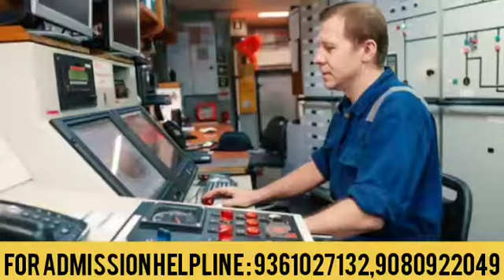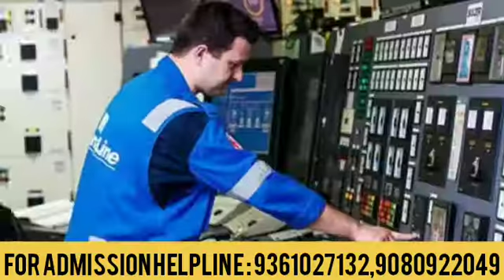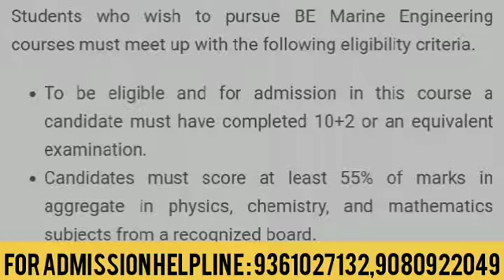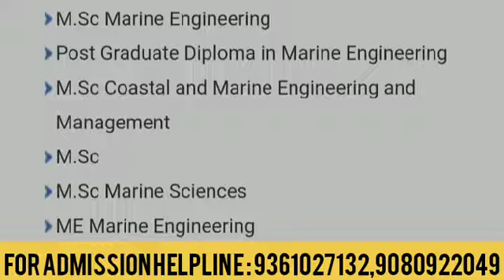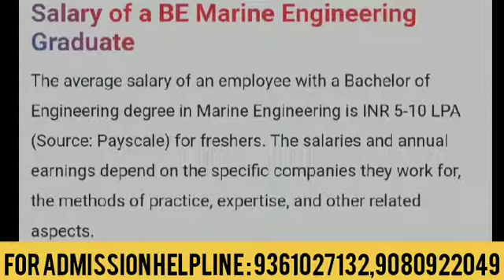Bachelor of engineering in Marine Engineering Course Full details explain in tamil 2022